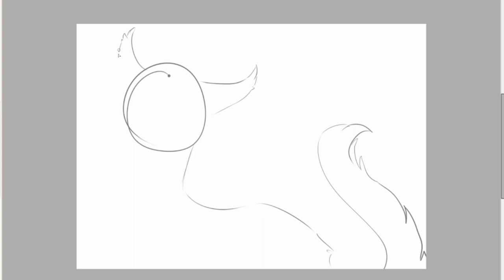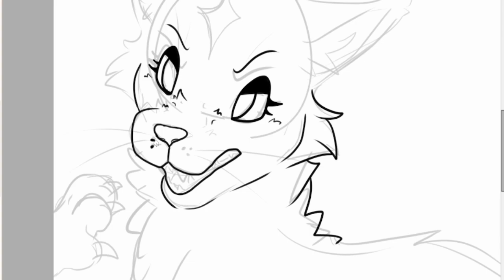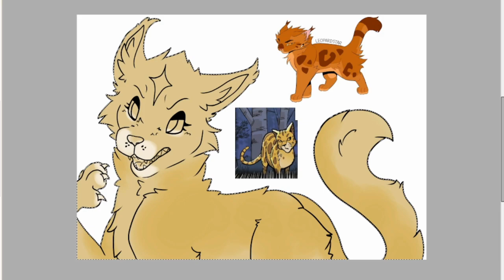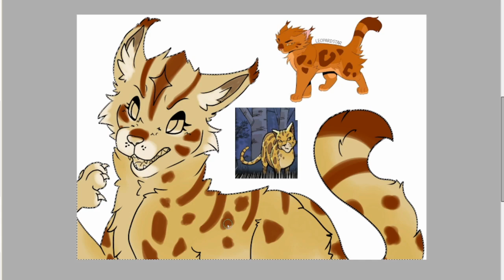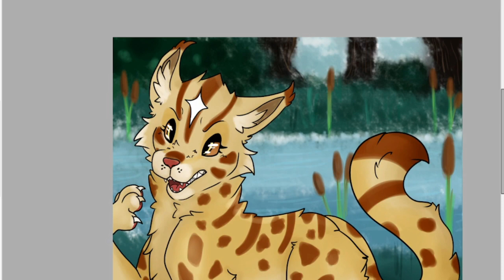Leopardstar Speaks | A Deadly Alliance [ Voice Acted ]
Writing is from; Warriors Field Guide Secrets of the Clans
Programs used: Paint tools SAI, OBS, Medibang, VSDC

Want me to check out a new / old game?
Have fanart you want to send?
^ ^ I can't promise a reply but I do try to thank everyone for any art!
(Make sure you have permission to use email and only original art no stolen please)